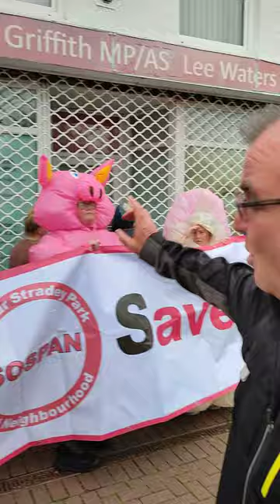Stradey Park Hotel protest Llanelli. Nia Griffiths where are you? Well said Stan of Voice of Wales.